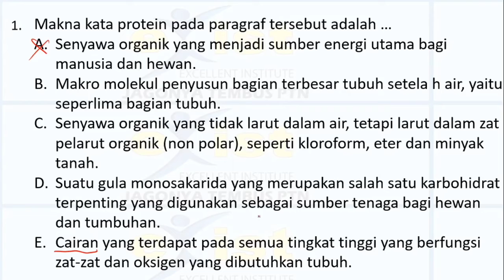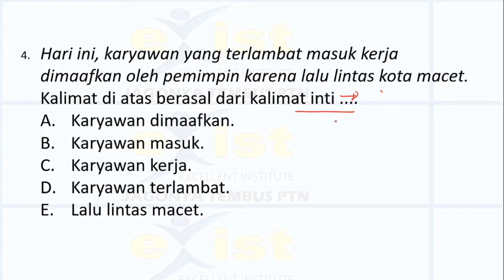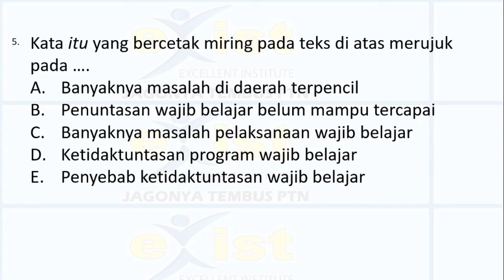Prediksi Soal TPS UTBK 2020 Pengetahuan dan Pemahaman Umum (Bahasa Indonesia) bagian 4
Video ini membahas soal-soal prediksi TPS Pengetahuan dan pemahaman umum UTBK 2020 dengan konsep Excellent. Jadi akan lebih mudah + cepat dipahami oleh kalian sobat exist.